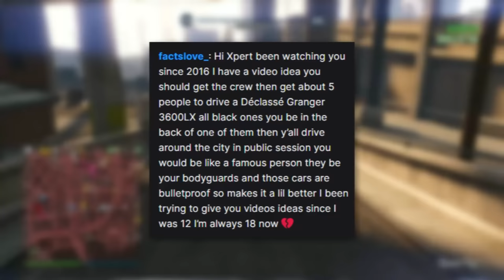i got bad sport so i hired bodyguards... | GTA 5 THUG LIFE #534